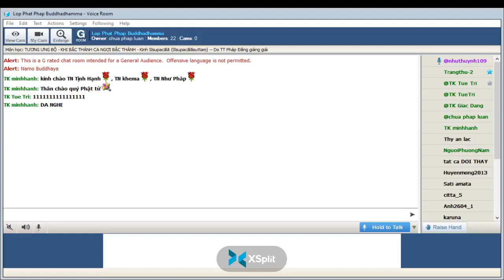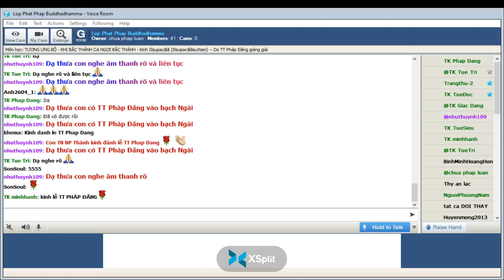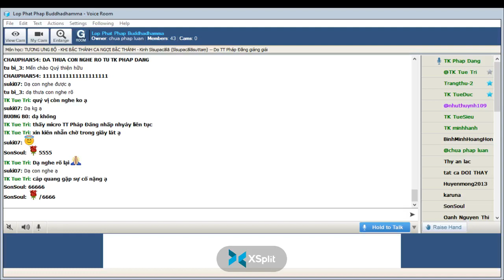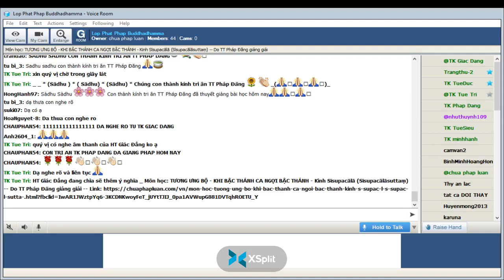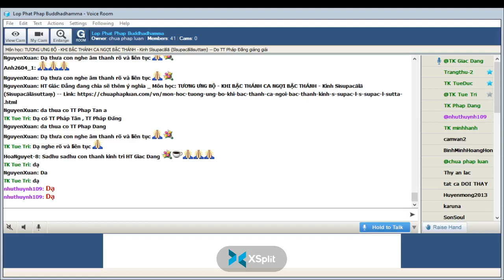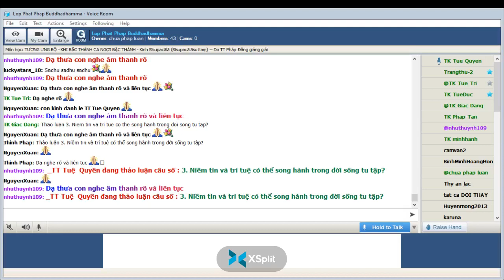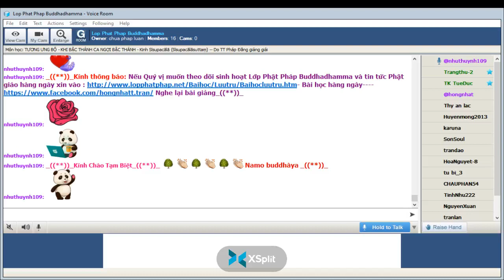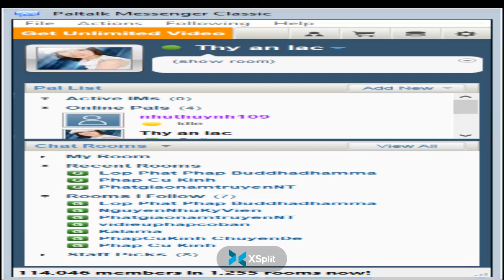20-04-2022 Room Phap Cu Kinh Thứ Tư.ĐĐ Minh Mẫn giảng Pháp Cú Kinh Số 203.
Phap Cu Kinh Thứ Tư Apr 20-2022.ĐĐ Minh Mẫn giảng từ vựng, ý nghĩa & duyên sự Pháp Cú Kinh Số 203-*--*---*--*-- Đức Thế Tôn Ngài ngự Àlàvi -đề cập đến : Một thiện nam, Ngài thuyết lên kệ ngôn này "Sukhavagga-Phẩm An Lạc "-*-